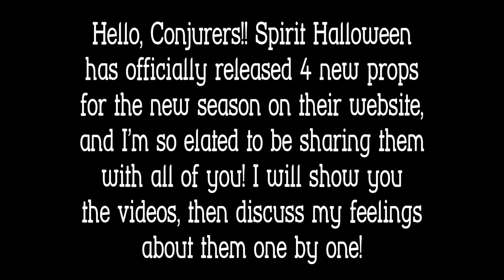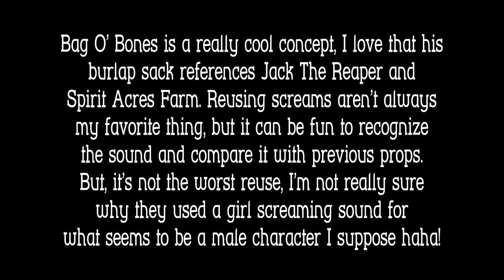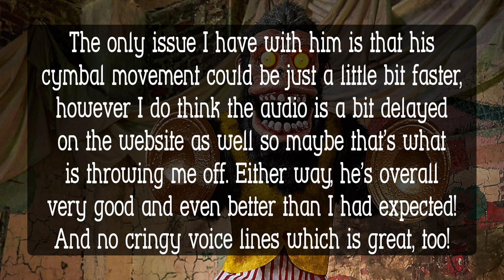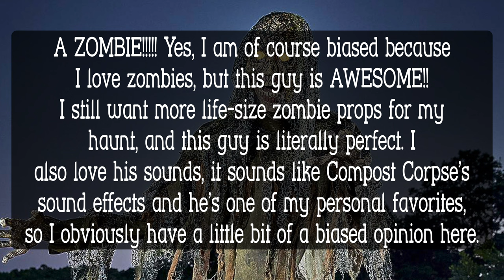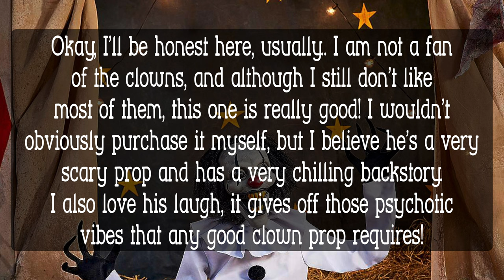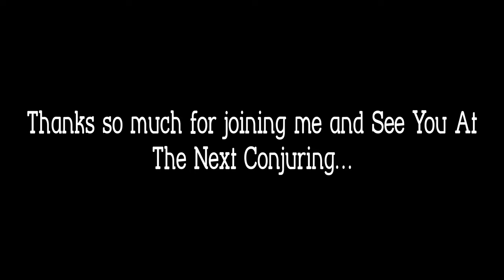Let's Discuss Spirit Halloween's Sneak Peaks! (Part One!) | Conjure Maven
Hello! Welcome to my video! In today's video, I'm going to be discussing some of Spirit's lineup this year and my thoughts about some of the ones released! I'm sorry this video is so delayed! I actually made it the day the 1031 Experiment video was posted, but I was busy and couldn't upload it until now! I will discuss the rest of the lineup once it's officially released on the website. But for now, enjoy this video!!

What's you guys' favorite so far? I'm definitely getting The Widow and Bog Zombie!!

Links 🎃